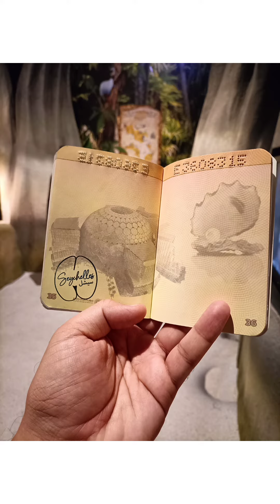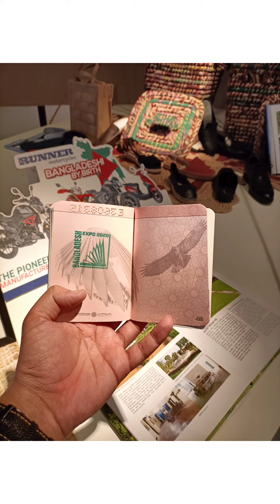Expo 2020, Dubai, UAE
Visited 39 Pavilions in a day. Expo 2020, Dubai, UAE